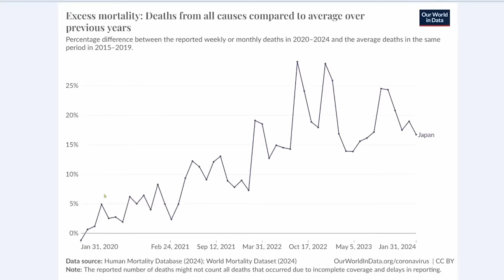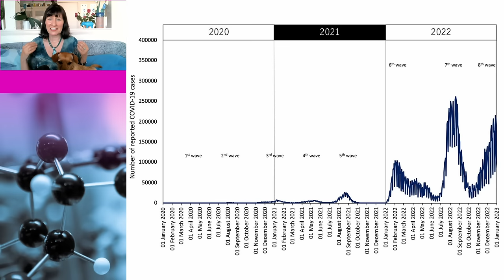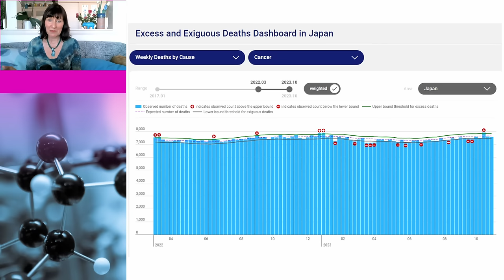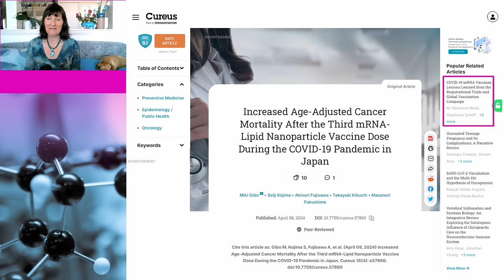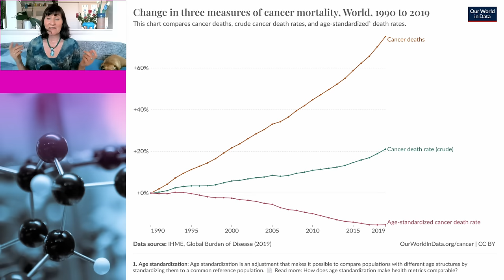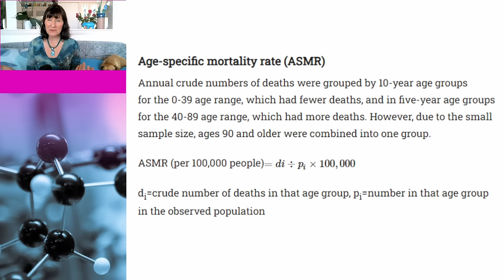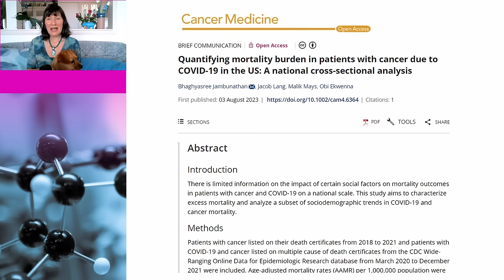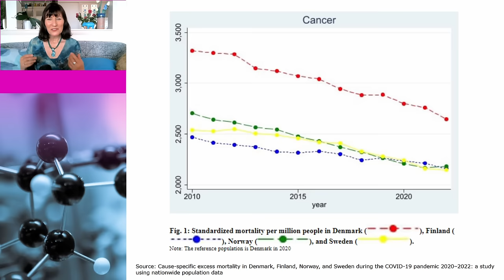Japan CANCER study: Has Dr John Campbell been proven RIGHT?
Dr John Campbell recently covered a paper about the incidence of cancer deaths in Japan since the vaccine roll-out in a video entitled Japan data. Could John finally have been proven right? Dr Susan Oliver and Cindy the dog go back to the science to assess the claims.

(Spoiler alert: The claims are bollocks.)

Links to sources:

Impact of the COVID-19 pandemic on mortality trends in Japan: a reversal in 2021? A descriptive analysis of national mortality data, 1995–2021

Impact of the COVID-19 Pandemic on Cancer Death Locations in Japan: An Analysis of Excess Mortality Through February 2023

Increased Age-Adjusted Cancer Mortality After the Third mRNA-Lipid Nanoparticle Vaccine Dose During the COVID-19 Pandemic in Japan

Quantifying mortality burden in patients with cancer due to COVID-19 in the US: A national cross-sectional analysis

Cause-specific excess mortality in Denmark, Finland, Norway, and Sweden during the COVID-19 pandemic 2020–2022: a study using nationwide population data

Long-term Cardiovascular, Cerebrovascular, and Other Thrombotic Complications in COVID-19 Survivors: A Retrospective Cohort Study

Persistent Circulating Severe Acute Respiratory Syndrome Coronavirus 2 Spike Is Associated With Post-acute Coronavirus Disease 2019 Sequelae